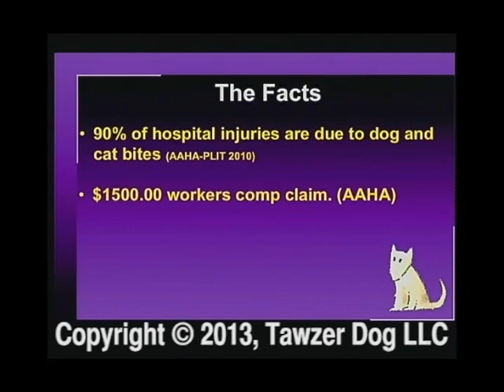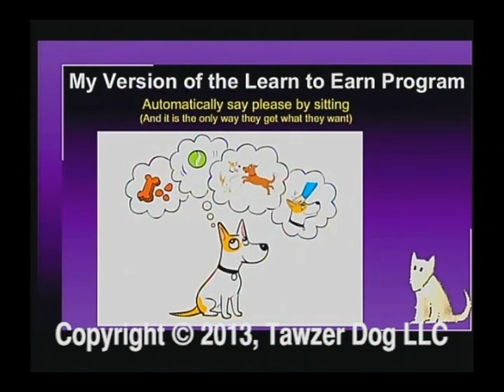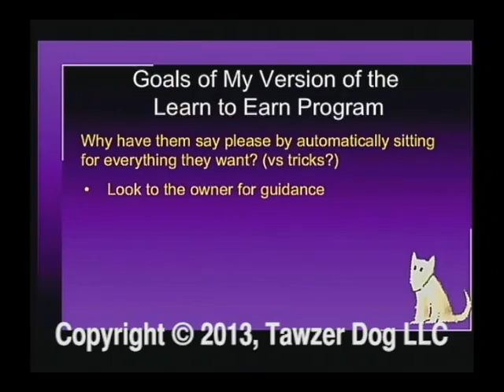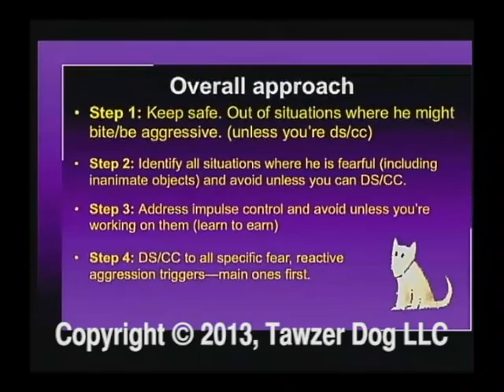Solving Fear & Aggression: Help Your Dog Achieve It's Potential - Sophia Yin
Preview Clip
DVD Title: Solving Fear & Aggression: Help Your Dog Achieve It's Potential
Presenter: Sophia Yin

This Video qualifies for 11.5 Trainer CCPDT CEUs

Many owners, foster parents, and rescue workers worry about fear, reactivity, and aggression problems in their dogs—and rightly so. Now you can learn to recognize, understand, and address the issues before they become a problem.

In this fun and fascinating two-day seminar with demonstrations, taught by veterinarian, applied animal behaviorist, and international speaker Dr. Sophia Yin, you'll learn the science behind how all dogs think and learn, how to recognize early signs of brewing behavior problems, the types of play interactions that can cause friendly dogs to become reactive to others and the basic tried and true approaches to fixing these issues permanently. You'll also see Dr. Yin's step-by-step program for training leadership in humans and focus and impulse control in dogs. This version of the learn to earn program provides the quickest way to bond with a dog, teach impulse control, and help the dog look to you for guidance even in the unfamiliar environment or scary situation. Once she lays the foundation skills and knowledge she delves deeper. She uncovers methods for measuring handler technique and dog response, discusses whether genetics has a role, and presents a holistic approach to dealing with fearful, reactive and aggressive dogs.

Author of numerous books (including Perfect Puppy in 7 Days and Low Stress Handling, Restraint and Behavior Modification of Dogs & Cats) and creator of her own version of the "Learn to Earn" training system, Dr. Yin has applied her extensive scientific training and knowledge to developing practical and effective animal training methods.